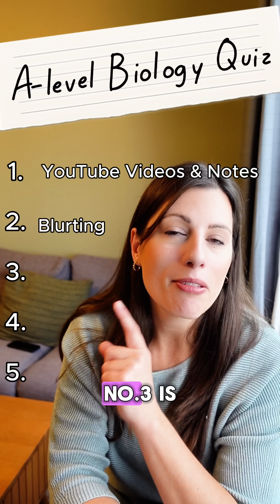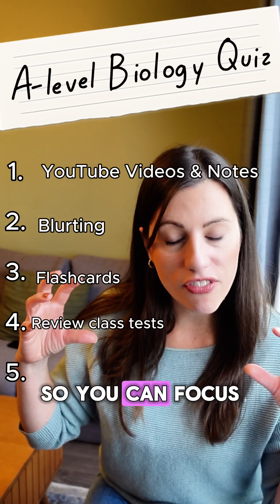If you only do one of these, you’ll get a C…do all 5 and get an A*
If you only do one of these, you’ll probably stay around a C…
But if you do all five, you might just get an A*! 🎯
Consistency beats cramming every single time.

Follow for more quizzing!⁠
⁠Thank you @miranda.yoursuccess for this great quizzing idea.⁠

Download Your FREE Guide to Boost Your Grades! Get my FREE Guide on How to Analyse Your Tests and Skyrocket Your Biology Grade! This guide is packed with tips to help you study smarter, not harder.

🚀 Join the Biology Study Club!
Are you aiming for an A/A in A-Level Biology* but struggling with motivation and procrastination? Join my Biology Study Club for:

*Live lessons
*Exclusive resources
*Expert support
*A vibrant community focused on achieving top grades!

📚 Top Resources to Improve Your Biology Grades
**Big 3 Bundle: Includes A-level notes, flashcards, and an active recall workbook — the ultimate toolkit for mastering A-Level Biology!
**Complete A-Level Biology Bundle: Everything you need for a comprehensive revision experience.
**Active Recall Workbook: A proven strategy to boost memory retention.
**A-Level Biology Notes: Clear, concise, and perfectly organized notes for fast revision.

🎁 Try my FREE resources too!
Explore my FREE Biology resources and take your first step towards top grades!

For more in-depth revision, check out my full collection of A-Level Biology topic videos on YouTube. These cover everything you need to know to ace your exams!

📚 Recommended A-Level Biology Books
AQA A-level Biology Textbook (OUP)